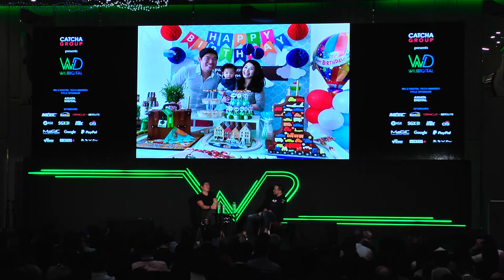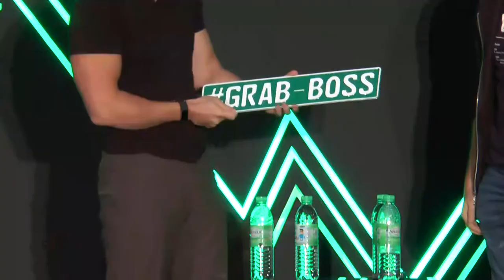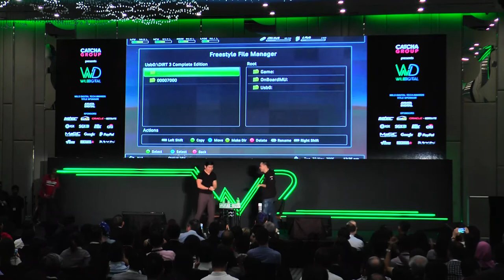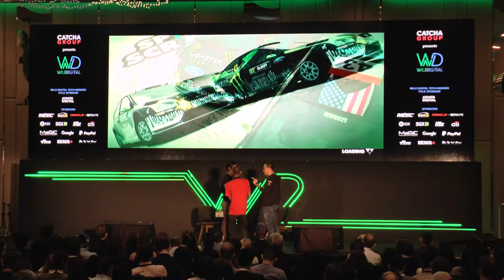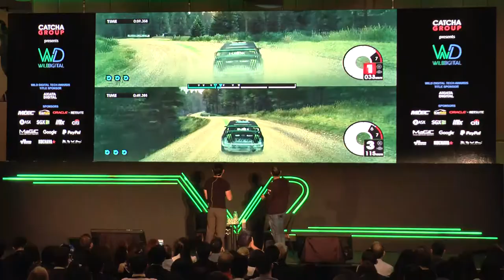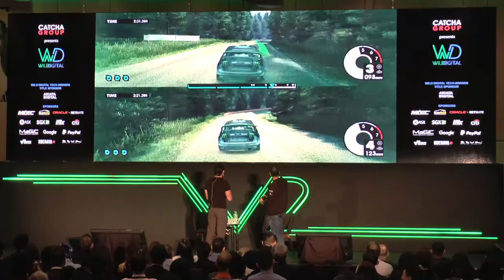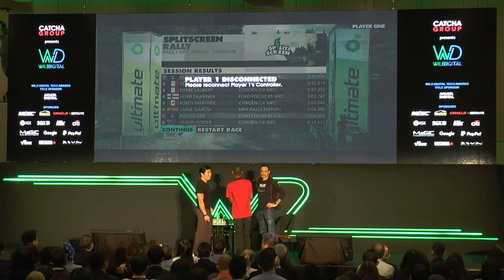Fireside Chat: Anthony Tan, Grab - Wild Digital SEA 2017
Fireside Chat - Co-founder and Group CEO of Grab, Anthony Tan, chats with Patrick Grove at Wild Digital SEA 2017 sharing the Grab journey and strategies.